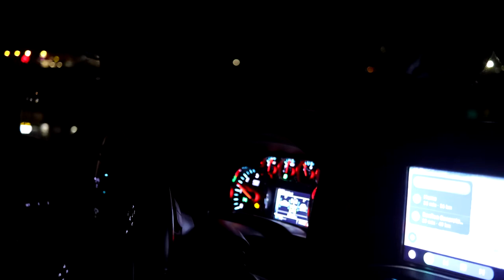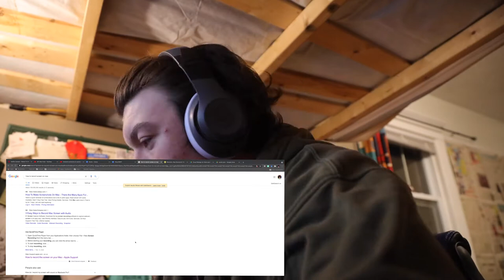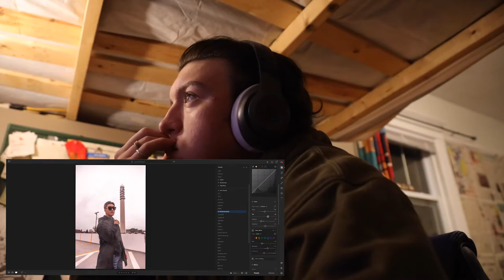Two trucks, four portraits, and some stance cars? Vlog series 3 - EP3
In this vlog, I pack in a trip to Shediac, a trip downtown, four portrait sessions, and some stance cars into a week of photo stuff. Have fun.